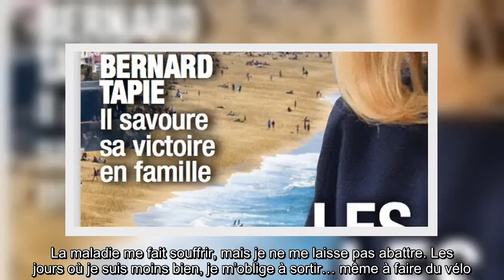✅ Bernard Tapie, cancer occulté, cette inattendue victoire savourée en famille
✍  Bernard Tapie, au prise avec un double cancer, oublie un peu sa maladie cet été en famille, son rempart contre la déprime.   Après Paris Match au printemps dernier, c’est au tour de Journal de France de donner des nouvelles de l’hommes d’affaires, et de la manière dont elle fait face à sa terrible maladie.  Il suivrait actuellement un nouveau protocole de chimiothérapie dans un hôpital de la région de parisienne, où il avait déjà été soigné l’an dernier. Et si Bernard Tapie était affaibli au début de l’été, sa victoire dans l’affaire du Crédit Lyonnais l’aurait remis d’aplomb. Journal de France rappelle par ailleurs la méthode de l’ex patron de l’OM pour tenir le coup. Il répéterait à l’envie qu’il n’a pas peur de la mort, et qu’il est ‘fier de ce qu’il laissera derrière lui’. Il reste droit dans ‘ses bottes devant l’obstacle’. ‘Plus fort que la maladie, Tapie ? S’il n’est pas sûr de remporter la bataille de la vie, il veut se donner les moyens de la mener jusqu’au bout’, glisse la pu ...